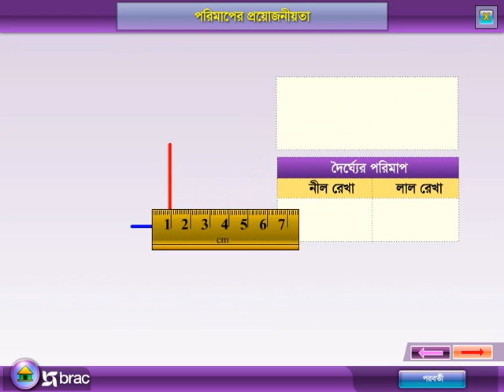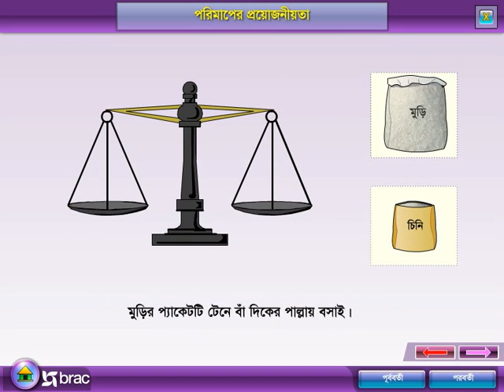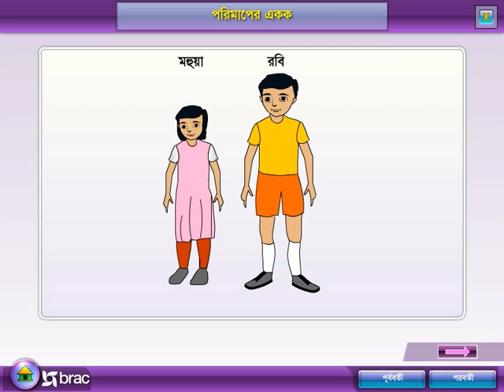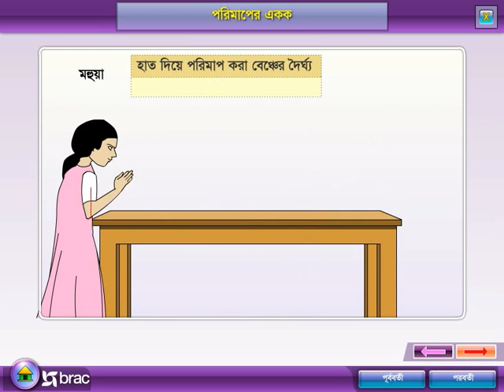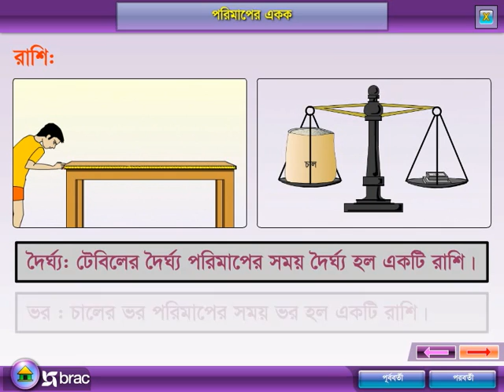বিজ্ঞান- ষষ্ঠ শ্রেণি- পরিমাপের প্রয়োজনীতা